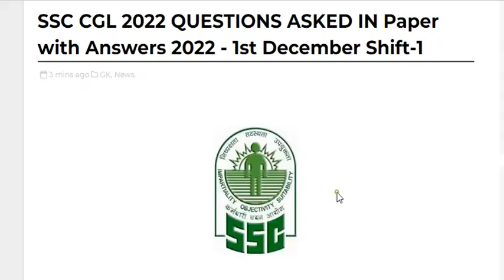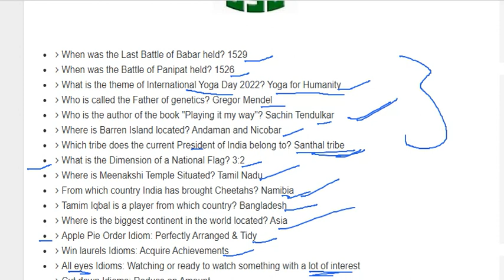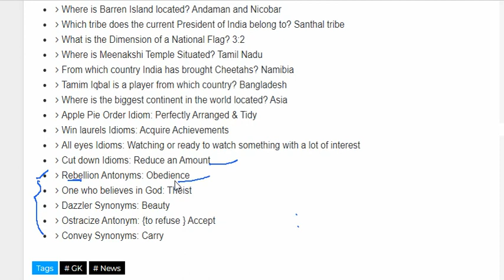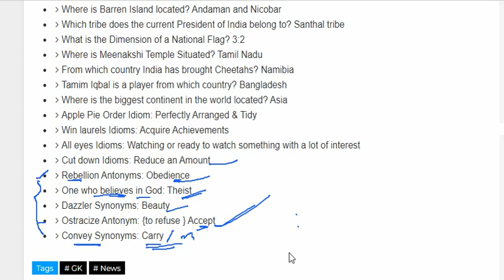SSC CGL 2022 FIRST DAY FIRST SHIFT EXAM QUESTIONS ASKED | SSC CGL DAY 1